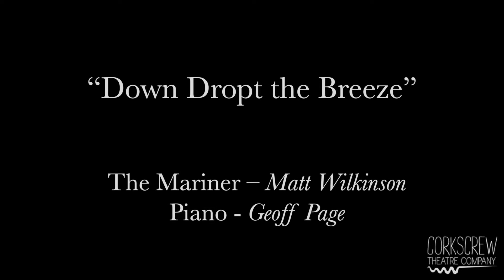Down Dropt the Breeze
"Down Dropt the Breeze" from THE ANCIENT MARINER

Music composed by Geoff Page
The Mariner - Matt Wilkinson

Corkscrew Theatre Company
7pm Thurs 3rd - Sat 5th October
Corpus Playroom Cambridge